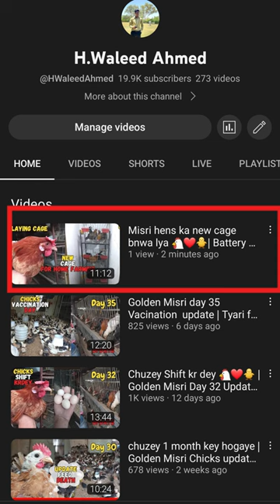Misri hens ka new cage bnwa lya 🐔❤🐥